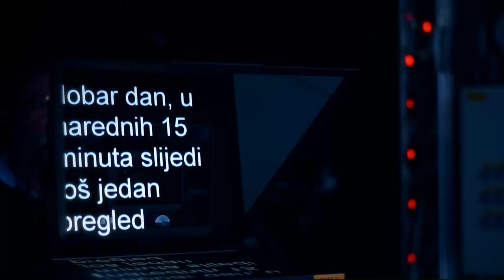Je li zakazala država? Jesu li njemački sigurnosni organi slijepi na desno oko?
Šef njemačkog MUP-a Seehofer kaže nakon krvoprolića u Hanauu da je desni ekstremizam najveća prijetnja sigurnosti u Njemačkoj. Jesu li zakazale državne službe? Ovo je već treći ekstremno desni atentat u Njemačkoj u posljednjih nekoliko mjeseci. Jesu li vlasti "slijepe" na desno oko? Je li se previše fokusiralo na prijetnje islamističkih skupina i iz vida izgubilo domaće ekstremiste? Pogledajte analizu našeg novinara u programu N1 Zagreb.